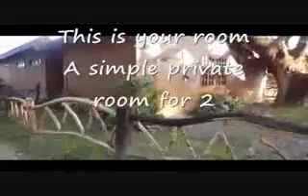Location North of Manila for leisure, spa & theme events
Clark Philippines is an easy 70 minutes drive from Manila along North Expressway free of any city driving once leaving Manila. Yats Clearwater Resort is the premium hotel in Clark Freeport with lake, beach, gardens and plenty of picnic and camping space, also very popular venues for weddings and corporate events.

Philippines Clark Freeport Zone most popular Hotel is Clearwater Resort located in Pampanga Clark Freeport near Manila Philippines, a 13 hectare resort with lake, beach, family picnic camping sites

Survey conducted by Asia Tourism Guide in past 12 months produced a listing of hotels in the Pampanga Angeles City Clark Philippines area. Several new establishments made it to the top-10 list and at the top is the 13-hectare lake/beach property Yats Clearwater Resort located in the central business district of Clark Philippines. This hotel is within walking distance to shopping malls, 5 minutes from Clark International Airport, 10 minutes from 72 holes of championship golf, fine dining restaurants and excellent bars and pubs.

The report also mentioned several good dining outlets, one of which is the famous Yats Restaurant & Wine Bar located in Mimosa Leisure Estate. This restaurant in Clark serves up authentic French Mediterranean cuisine using high-quality ingredients imported from all over the world flown directly into Clark via the DMIA airport just minutes away.

Clark Philippines is a preferred destination for local and foreign tourists not only because of its nice infrastructure of wide roads, big trees and generally pleasant look and feel. It is the low crime rate that attracts well heeled tourists looking for a safe place to relax for a few days away from their busy lives at the city.

Clearwater Resort also offers venues for small and large events from 50 to 1500 people. Venues for Weddings, Garden reception, team building, corporate and social events are very suitable.

Getting to this resort hotel in Clark Philippines
After entering Pampanga Clark Freeport Zone from Dau, Angeles City or ScTex, proceed straight along Clark's main highway MA Roxas, passing Clark's wine shop called Clark Wine Center on the right. Continue to bear right along this main road of Clark Freeport making no turns at all, go past Clark's Mimosa Leisure Estate on the opposite side of the road, one will soon hit a major intersection. Go straight and the road becomes Creekside Road. YATS Clearwater Resort and Country Club is on the right just 200m down.

Clearwater Resort & Country Club
(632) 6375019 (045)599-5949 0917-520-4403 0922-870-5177 Joanne or Jeremy

3003C East Tower, Phil Stock Exchange Center,

While in Clark, it might be a good idea to enjoy an evening of wine-and-dine in the fine dining Yats Restaurant and Wine Bar that features an award winning 2700-line wine list. It is located in Mimosa Leisure Estate of Clark Freeport Zone.